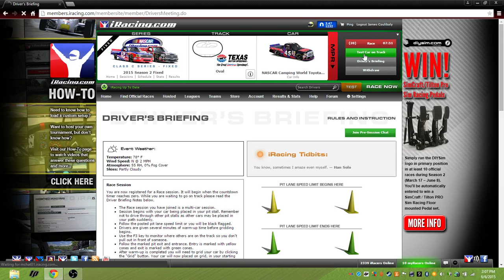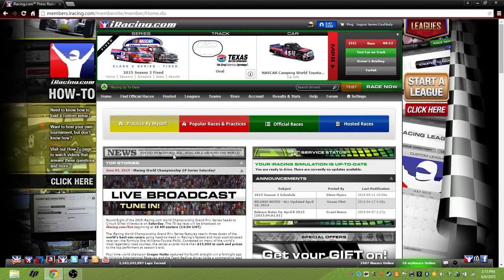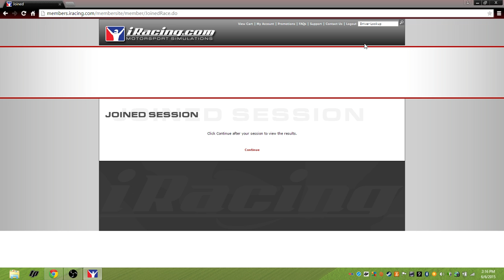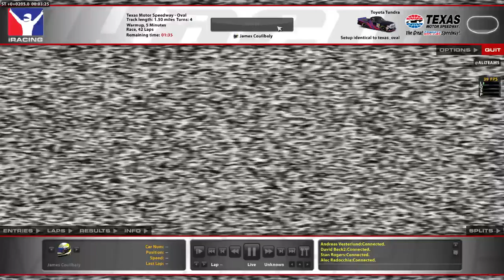Thrustmaster Ferrari Racing Wheel (iracing.com) - 9 / 20